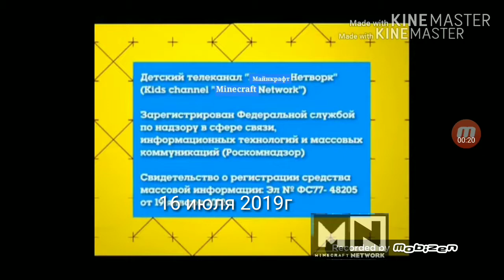Начало эфира Minecraft network 2019